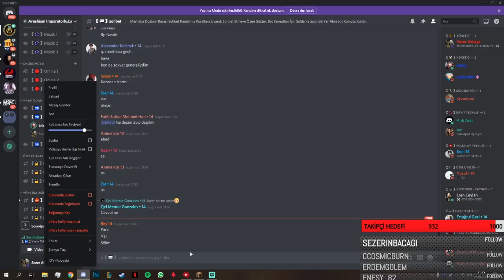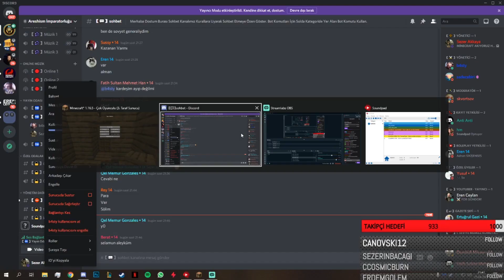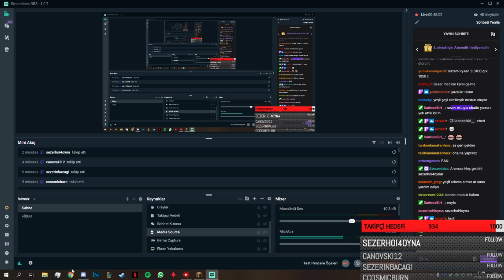Minecraft Survival Bölüm 2 - Köylülere Kışkırtma Yaptık! // Online